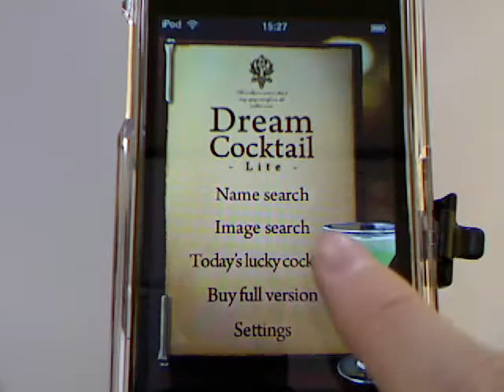DreamCocktail Lite-iPhoneアプリ紹介 / iPhone5動画解説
350種類のカクテルを収録したアプリです

カクテルを具体的に表現したとき、しばしば「酒＋何か（something）」と表現される[1][2][3]。例えば、スタンダードなカクテルとして紹介される「スクリュー・ドライバー」というカクテルは、「ウォッカ＋オレンジ・ジュース」で構成されており、この表現に当てはまる。しかし、「マティーニ」というカクテルは「ジン＋ドライ・ベルモット」、つまり「酒＋酒」ということになる。

ここから、カクテルをより正確に定義づけるには「酒＋その他の酒 and/or その他の副材料」と考えることができる

カクテルドレス
ノンアルコールカクテル
カクテル レシピ
カクテル 種類
ハートカクテル
ホットカクテル
キティ カクテル
カクテルパートナー
赤ワイン カクテル
キューバ カクテル
ブルドック カクテル
ラム酒 ミント カクテル
カシス カクテル
カクテルスムージー
シュリンプカクテル
カクテルパーティー効果
カクテルソフト
カクテル 道具
クリスマスカクテル
ワイン カクテル
バラライカ カクテル
アマレット カクテル
カクテルドレス 髪型
サイドカー カクテル
カクテル 名前
ゴッドファーザー カクテル
ホームスイートホーム カクテル
カミカゼ カクテル
XYZ カクテル
カクテル 岡山
カクテルグラス
カンパリ カクテル
カクテルソース
シンデレラ カクテル
スーパーカクテル
アレキサンダー カクテル
ジン カクテル
コアントロー カクテル
冬のカクテル
美女カクテル
カクテル ミント
ブルームーン カクテル
梅酒 カクテル
カクテルハット
シャンパンカクテル
シーブリーズ カクテル
日本酒 カクテル
ミモザ カクテル
キール カクテル
オリジナルカクテル
キティー カクテル
マンハッタン カクテル
カクテル カロリー
トマトジュース カクテル
カクテル 英語
ラム酒 カクテル
シャーリーテンプル カクテル
カクテルバー
ビアカクテル
ビールカクテル
ウォッカ カクテル
レッドブル カクテル
カクテルシェーカー
ラム カクテル
ニューヨーク カクテル
カクテルパーティー
ブルーハワイ カクテル
オペレーター カクテル
スカイダイビング カクテル
カクテルとは
ピーチ カクテル
冬 カクテル
楊貴妃 カクテル
カクテルの作り方
ジャックローズ カクテル
フルーツカクテル
カクテルの名前
カクテルの種類
焼酎 カクテル
トムクルーズ カクテル
カクテル 画像
宇都宮 カクテル
カクテル イラスト
チチ カクテル
星野カクテル
美味しいカクテル
カルピス カクテル
カクテル レインボー
カクテルピン
カルーア カクテル
ショートカクテル
雪国 カクテル
ウイスキー カクテル
ネイルカクテル
カクテルボール
スパークリングワイン カクテル
フレンチコネクション カクテル
ライチ カクテル
テキーラ カクテル